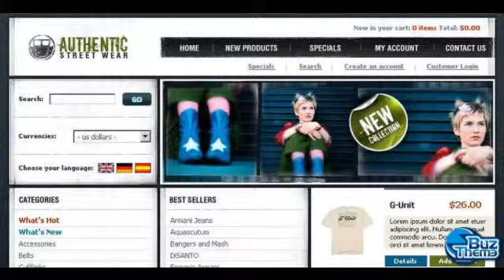Download Fashion Store OsCommerce Template by Quill TM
OsCommerce Engine:
 2.2 MS2

OsCommerce Compatibility:
 2.2MS

Features:
 Admin Panel